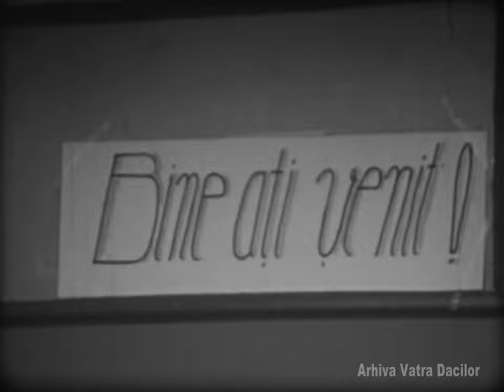Inaugurare Școala Generală nr. 3 Oțelu Roșu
Imagini cu finalizarea și inaugurarea Școlii Generale nr. 3 din Oțelu Roșu la data de 15 septembrie 1982.

Mulțumim domnului Gabriel Găină pentru informații.

Material transferat de pe peliculă 16mm la Muzeul Cineastului Amator și pus la dispoziție de Florin Beșliu.